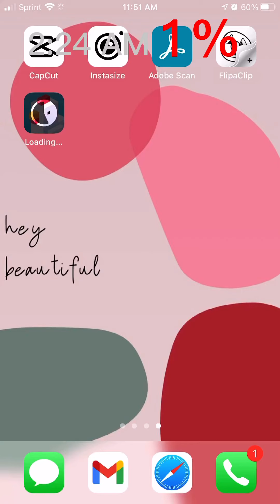Samsung Low Battery